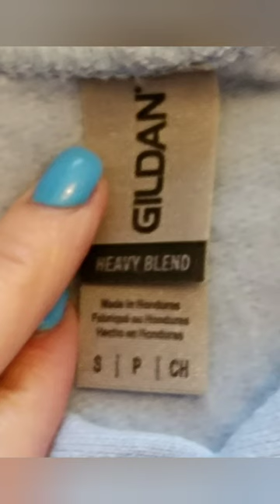"Adorable Custom Clothing Gift: Ryder's Name & Breed Showcased! 🐶 dogs"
"Discover the cutest custom sweater gift featuring Ryder's name and breed in our latest video! 🐶 dogs. Join us as we unveil this adorable personalized present, showcasing Ryder's unique characteristics and celebrating his lovable personality. Watch me proudly wear this new sweater, and learn how you can create a similar gift for your furry friend.

Double tap & Tag your friends! ❤
For great stuff check the bio link! 👉